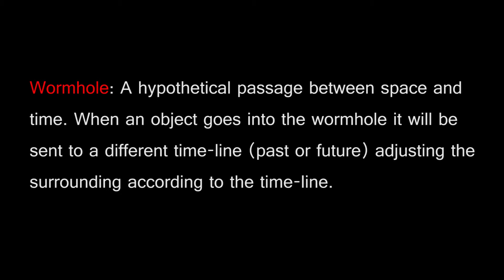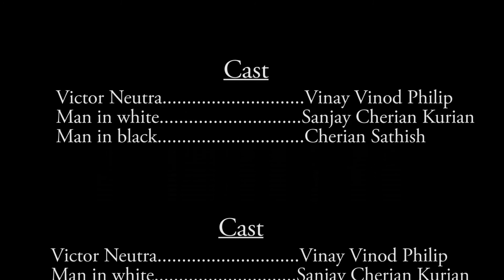Red String - A sci-fi short film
Based on Einstein's theory of general relativity.An eclipse occurs after 500 years which will indirectly effect the human beings ways in which they won't realize.